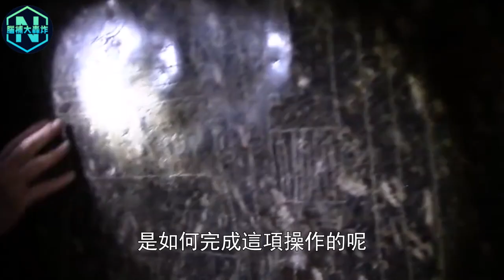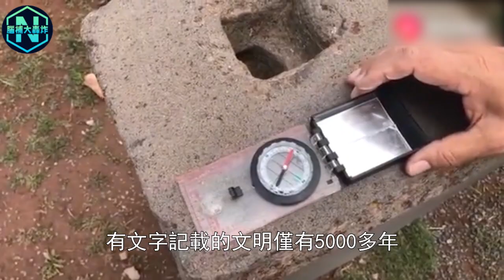世界各地驚現巨石文明遺址，切割技術驚人相似！1萬年前的古人如何切割巨石的？科學家還原建造過程發現驚人真相| 腦補大轟炸